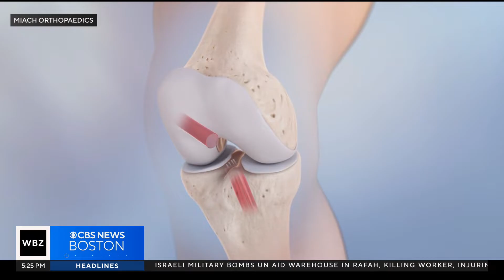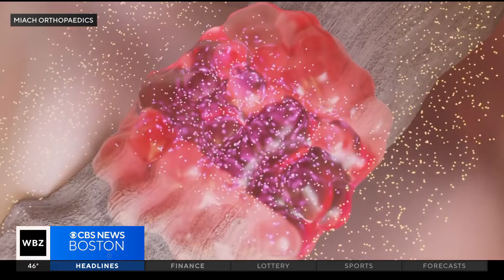New BEAR procedure could help heal torn ACLs more naturally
Dr. Mallika Marshall reports.